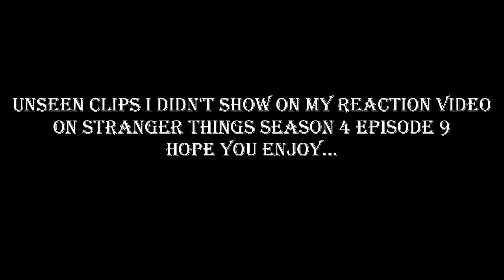Stranger Things : Season 4 Finale Chapter Nine The Piggyback Unseen Clips Reaction